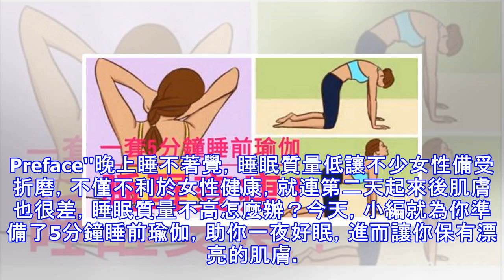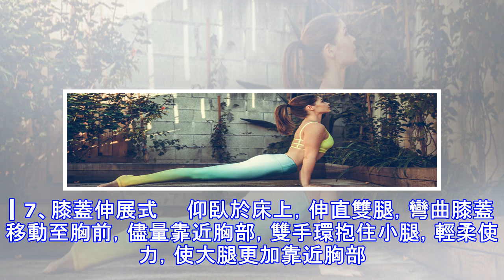一套5分鐘睡前瑜伽，皮膚好的美眉都在堅持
Preface''晚上睡不著覺，睡眠質量低讓不少女性備受折磨，不僅不利於女性健康，就連第二天起來後肌膚也很差，睡眠質量不高怎麼辦？今天，小編就為你準備了5分鐘睡前瑜伽，助你一夜好眠，進而讓你保有漂亮的肌膚。▎1、飛背式　　橫躺在床中央，腿伸直；慢慢將上半身往下，頭部放鬆，雙手之間往下隨著身體的移動延伸至地板，保持30秒均勻的呼吸；30秒後，彎曲膝蓋，收回雙手，軀幹隨著雙手帶回。▎2、 站鴿式　　站在床前，將右腳放在床上，左腳儘可能向後伸直。根據自己的韌帶，逐漸移動右膝蓋觸及床面，在極限處停留30秒。另一邊如法炮製。▎3、眼鏡蛇式　　俯臥在床上，下頜點地，雙臂自然放於體側，雙手握空拳；曲手肘，雙...